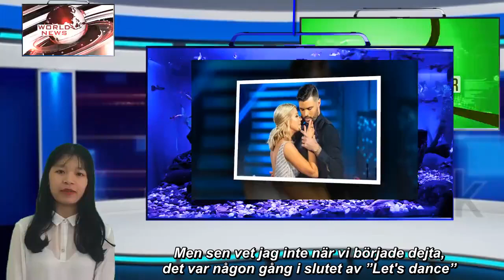'Robins' avslöjande Så länge höll han och Sigrid kärleken hemlig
24H-Sverige| 'Robins' avslöjande Så länge höll han och Sigrid kärleken hemlig
Robin Bengtsson och Sigrid Bernson dansade samtidigt i "Let's dance" 2019. Idag är de ett par. Nu avslöjar Robin i en intervju med P4 Extra hur länge som han och Sigrid höll relationen hemlig.